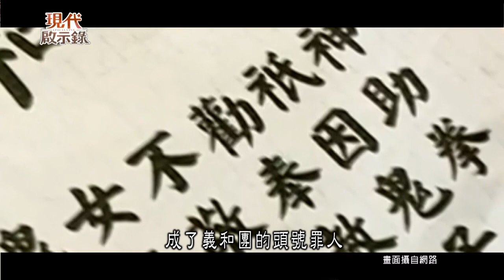楊露禪戰董海川 傳奇宗師對決--現代啟示錄 網路獨播版精華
武林高手多半會比武切磋、以武會友，在許多的影視劇作當中，更常出現楊露禪和董海川比武的橋段，這兩大內家拳高手真的公開比試過嗎？太極拳對上八卦掌，哪個拳更勝一籌？